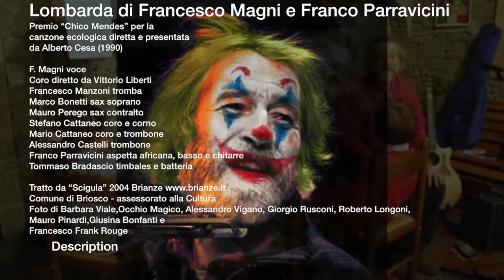Francesco Magni Lambrada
Lombarda di Francesco Magni e Franco Parravicini
(1990) Premio “Chico Mendes” per la canzone ecologica.diretto
e presentato da Alberto Cesa

F. Magni voce
Coro diretto da Vittorio Liberti
Francesco Manzoni tromba
Marco Bonetti sax soprano
Mauro Perego sax contralto
Stefano Cattaneo coro e corno
Mario Cattaneo coro e trombone
Alessandro castelli trombone
Franco Parravicini aspetta africana, basso e chitarre
Tommaso Bradascio timbales e batteria

Comune di Briosco - assessorato alla Cultura

Foto di Barbara Viale,Occhio Magico, Alessandro Vigano,
Giorgio Rusconi, Roberto Longoni,  Mauro Pinardi,
Giusina Bonfanti e Francesco Frank Rouge